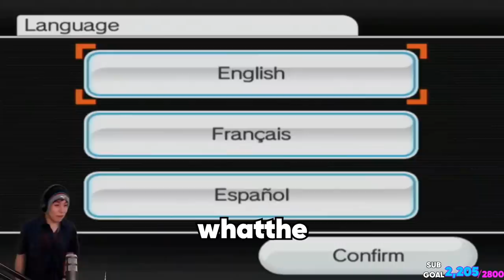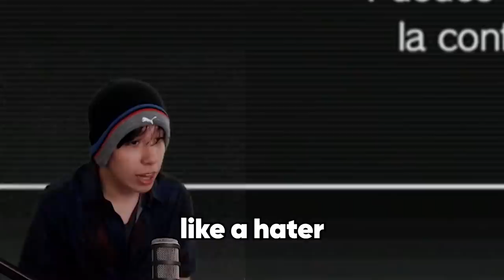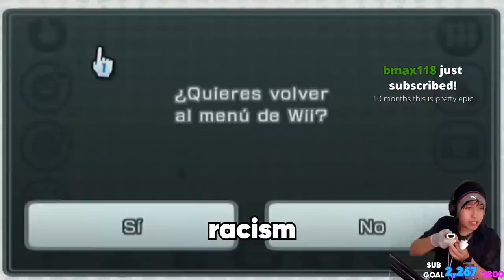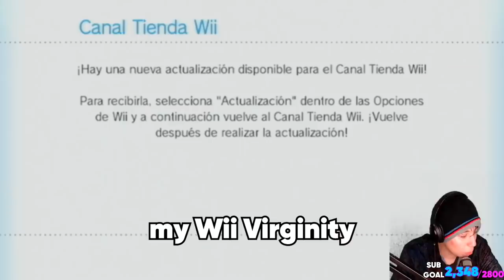I Played Wii Sports For The First Time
I bought a Wii like a week ago and I set it up like a few mintues ago. I played wii sports for the first time in my life and this is what happened.